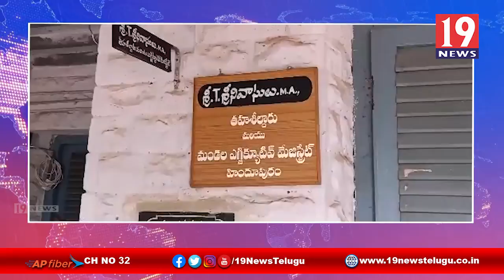తసీల్ధార్ కార్యాలయంలో వర్షాలకు తడుస్తున్న కంప్యూటర్లు - అనంతపురం జిల్లా